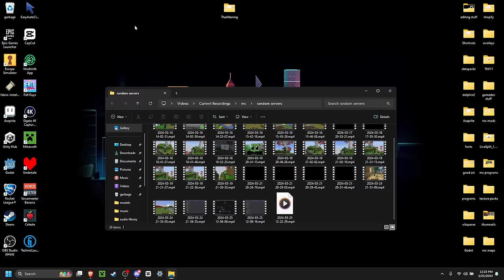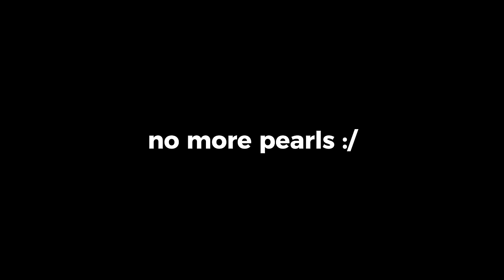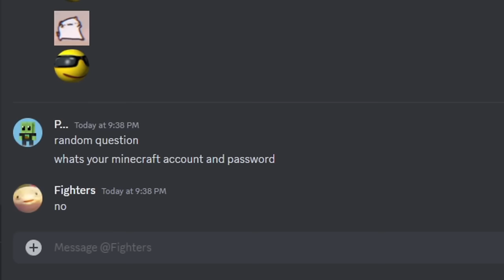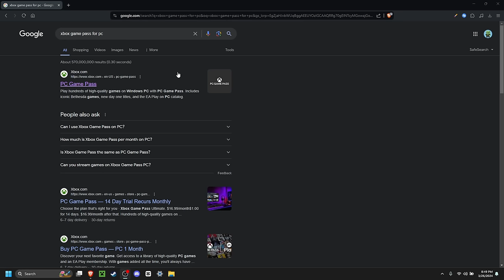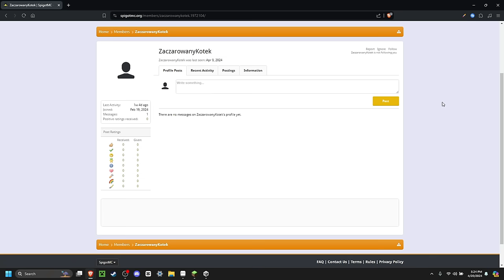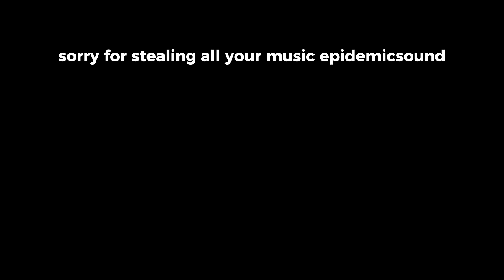I Secretly Beat Minecraft on a PvP Server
still can't believe i killed that admin lol